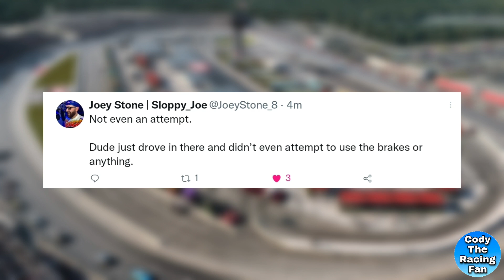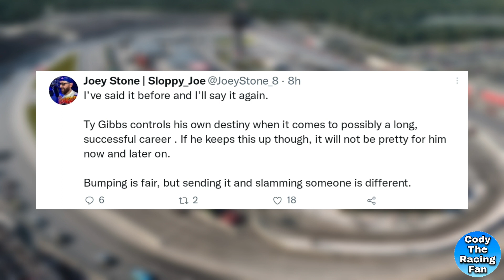NASCAR Creators Reactions To Ty Gibbs DIRTY Pass For Win?